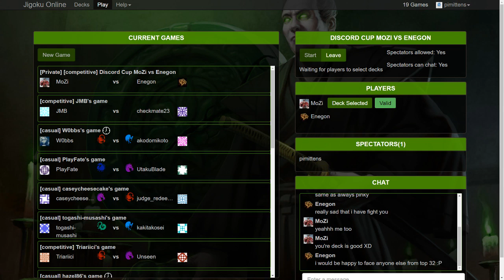s11 cup top 16 mozi (crab) vs enegon (crab)